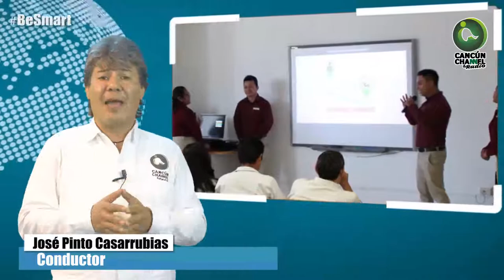UNIVERSITARIOS CANCUNENSES PRESENTAN APLICACIÓN MÓVIL QUE PROMOVERÁ ACTIVIDADES TURÍSTICAS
Entérate de las noticias “EN CORTO”…UNIVERSITARIOS CANCUNENSES PRESENTAN APLICACIÓN MÓVIL QUE PROMOVERÁ ACTIVIDADES TURÍSTICAS EN COMUNIDADES MAYAS…